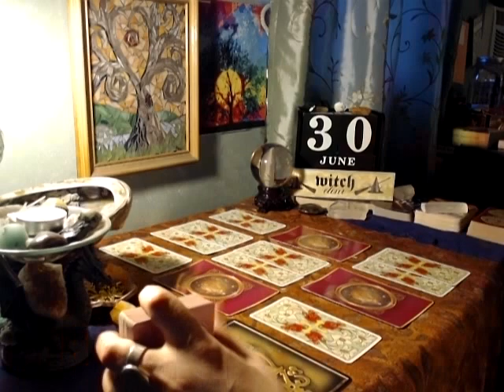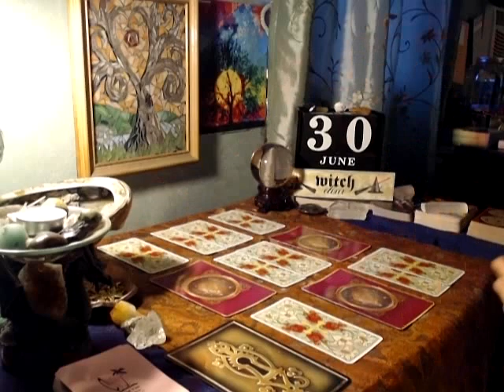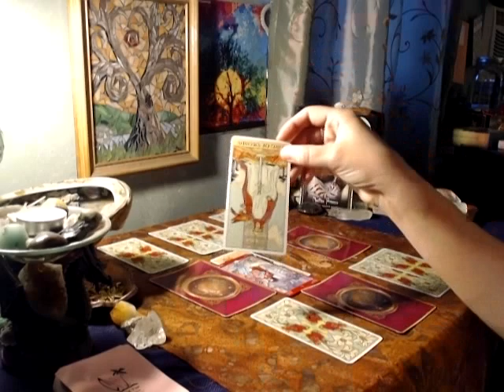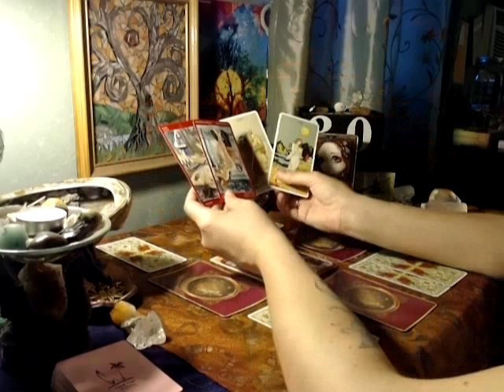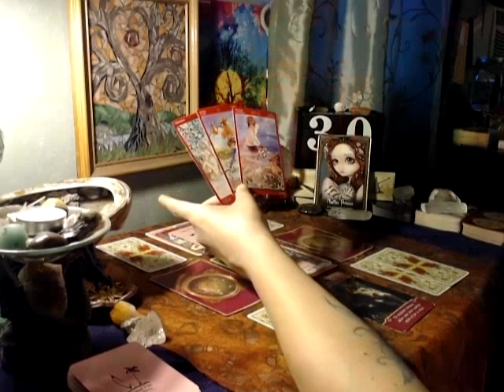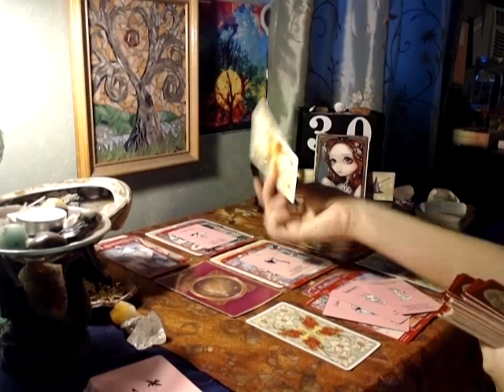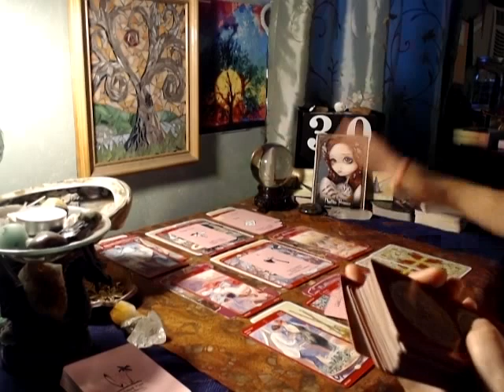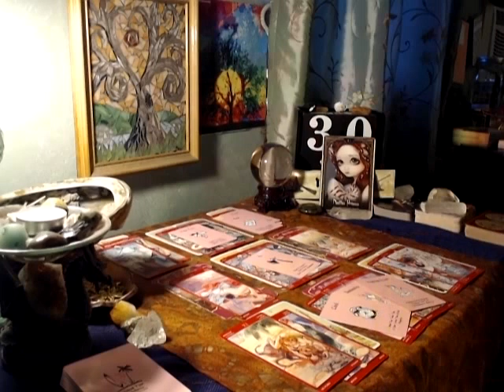Pisces- You're Worth The Wait!